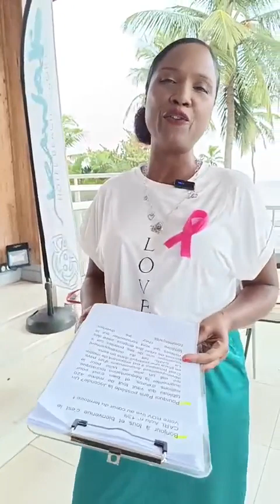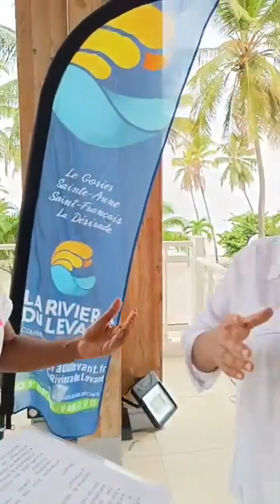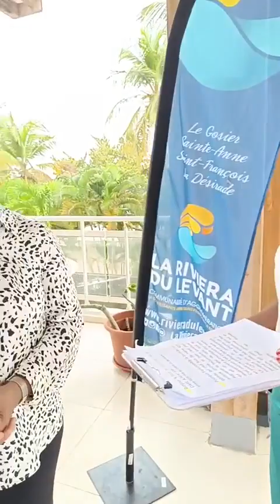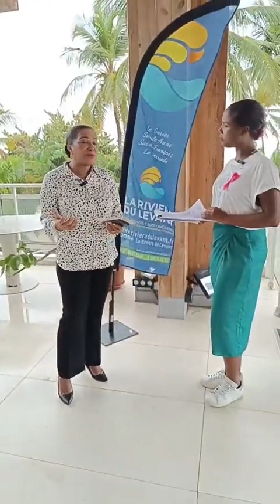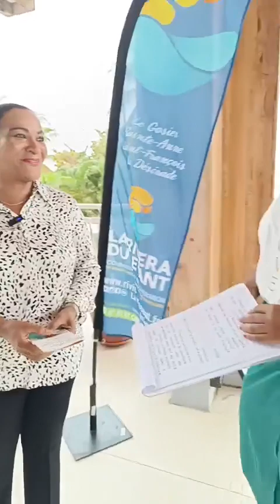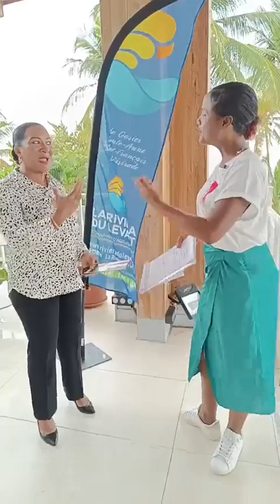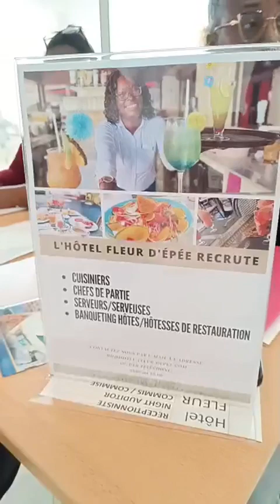CARL Actu n°1️39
CARL Actu n°1️⃣3️⃣9️⃣
Votre rendez-vous live au cœur du territoire…
🎥Retrouvez les sujets de votre CARL Actu n°1️⃣3️⃣9️⃣ du 05 octobre 2023 !